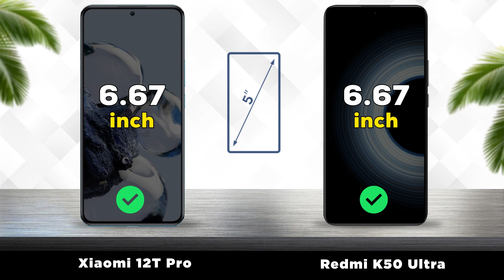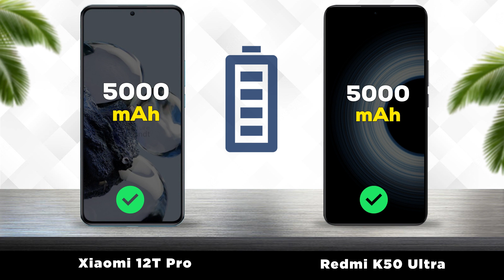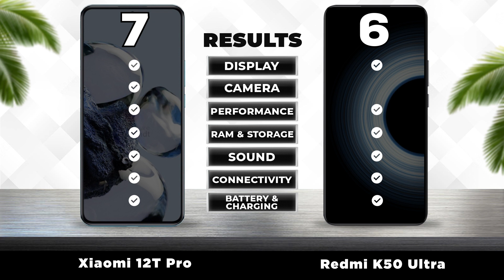Xiaomi 12T Pro vs Redmi K50 Ultra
🔥 We compared 2 smartphones: Xiaomi Redmi K50 Ultra released on August 11, 2022 with a 6.67" screen and a Qualcomm Snapdragon 8 Plus Gen 1 chip, versus the 6.67" Xiaomi 12T Pro, which has a Qualcomm SM8475 Snapdragon 8 Plus Gen 1 processor and was released for 4 months Before Below you will find the characteristics, tests, strengths and weaknesses of each of the gadgets.

📱 Reasons to choose Xiaomi Redmi K50 Ultra

📱 Reasons to choose Xiaomi 12T Pro

Recording slow motion at 1920 FPS

  0:00 Xiaomi 12T Pro vs Redmi K50 Ultra - Intro
  0:10 Xiaomi 12T Pro vs Redmi K50 Ultra - Display
  0:45 Xiaomi 12T Pro vs Redmi K50 Ultra - Camera
  1:25 Xiaomi 12T Pro vs Redmi K50 Ultra - Performance
  1:58 Xiaomi 12T Pro vs Redmi K50 Ultra - Battery
  3:00 Xiaomi 12T Pro vs Redmi K50 Ultra - Design
  3:33 Xiaomi 12T Pro vs Redmi K50 Ultra - Launch date
  3:45 Xiaomi 12T Pro vs Redmi K50 Ultra - Results

Xiaomi 12T Pro release date
Xiaomi 12T Pro 2022
Xiaomi 12T Pro battery
Xiaomi 12T Pro camera
Xiaomi 12T Pro and
Xiaomi 12T Pro buy
Xiaomi 12T Pro and boxing
Xiaomi 12T Pro Design
Xiaomi 12T Pro Leak
Redmi K50 Ultra
Redmi K50 Ultra 2022
Redmi K50 Ultra price
Redmi K50 Ultra review
Redmi K50 Ultra battery
Redmi K50 Ultra camera
Redmi K50 Ultra and
Redmi K50 Ultra charger
Redmi K50 Ultra Design